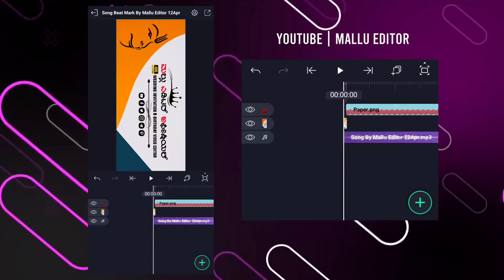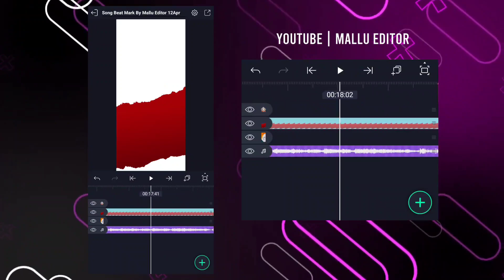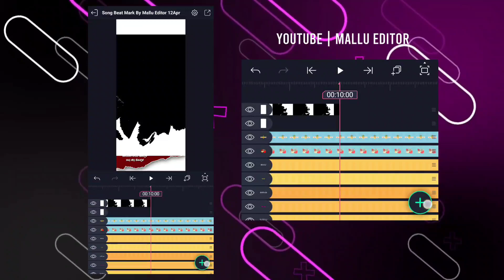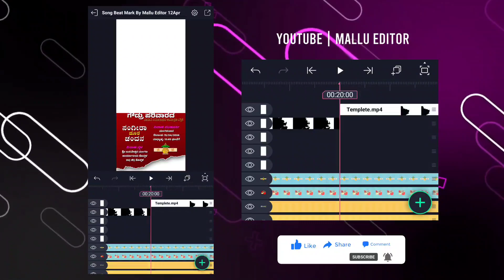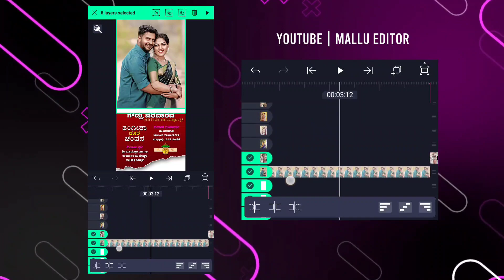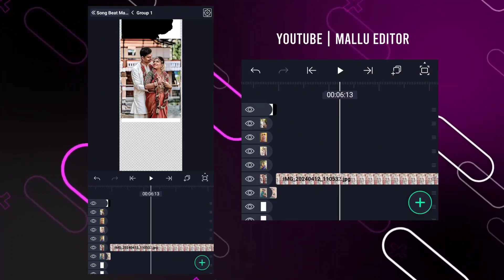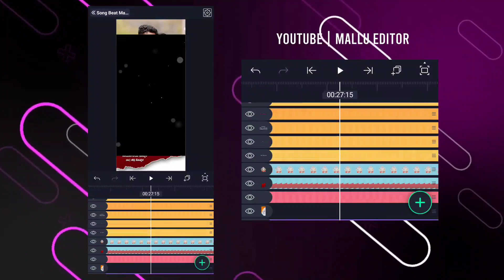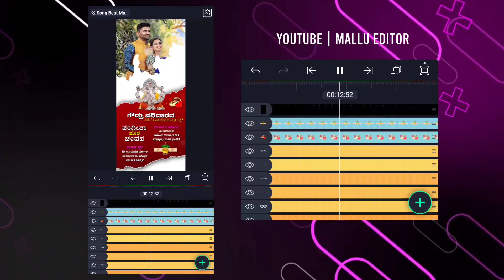Wedding Invitation Kannada Video Editing || 4K Video Editing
🎥ನಿಮಗೆ ಇದೇ ರೀತಿಯ ವಿಡಿಯೋ ಬೇಕು ಅಂದ್ರೆ..
01 ವಿಡಿಯೋಗೆ 100/- ರೂಪಾಯಿ ಚಾರ್ಜ್ ಆಗುತ್ತದೆ.

⚠️ ನಾನು ಫ್ರೀಯಾಗಿ ಪ್ರೊಜೆಕ್ಟ್ಸ್ ಗಳನ್ನು ಕೊಡುವುದಿಲ್ಲ. ದಯವಿಟ್ಟು ಕ್ಷಮೆ ಇರಲಿ🙏

► Full Project Paid Amount..📎
199/-Rs Phonepe Amount..🤑👤

Contact me personally if You are against an upload which You may have rights to the Images (or) music, instead of contacting YouTube about a Copyright Infringement. Thank You..! ________________________________________________ © NOTE:- All content used is copyright to (Mallu Editor) use or commercial display or editing of the content without proper Authorization is not allowed.

✍︎𝗞𝗘𝗘𝗣 𝗟𝗢𝗩𝗜𝗡𝗚.
✍︎𝗞𝗘𝗘𝗣 𝗦𝗨𝗣𝗣𝗢𝗥𝗧𝗜𝗡𝗚.